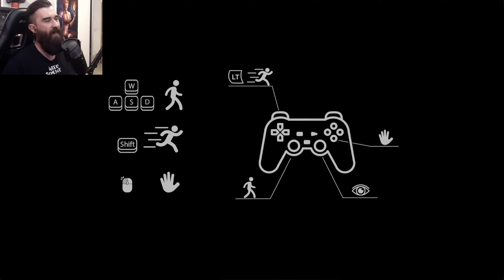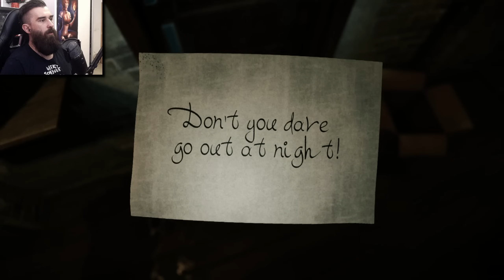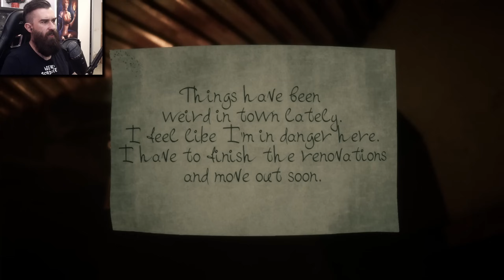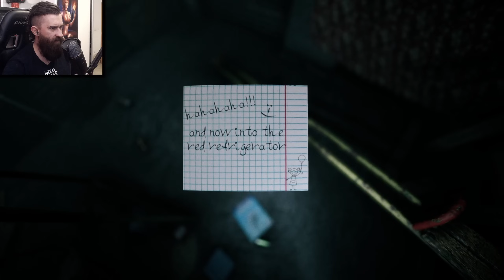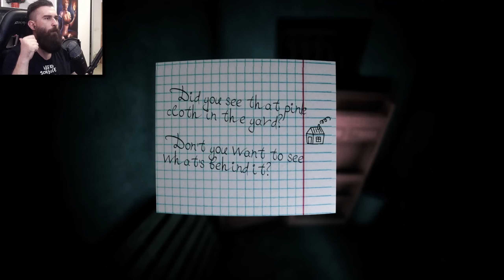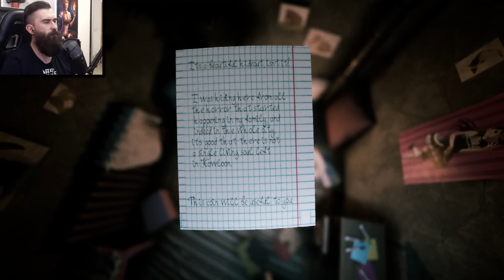TU NECHCEŠ SKONČIT BRÁŠKO! [ Welcome to Kowloon CZ SK ]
Hranie Hry (Lets Play) Welcome to Kowloon Horor.
Prechod hrou - Welcome to Kowloon s CZ SK komentárom!